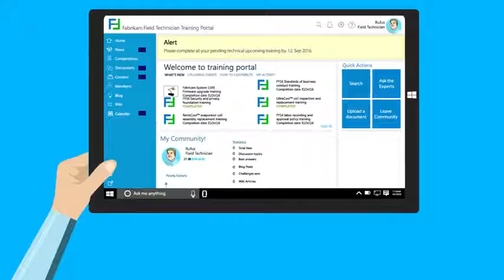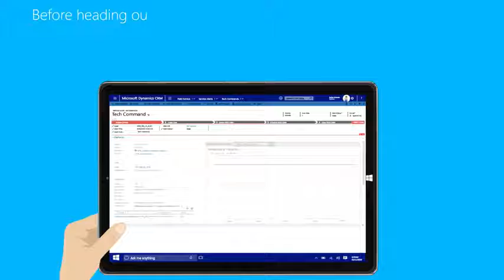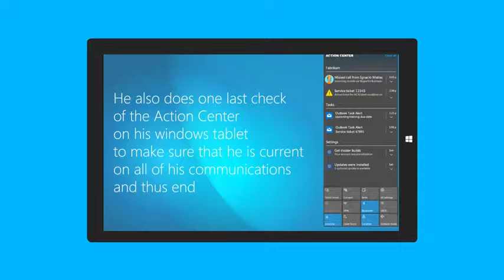Fabrikam Refrigeration System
Explainer Videos are your best Salesmen. They do alone, what your entire team of sales people can do. Of course, it is not meant to replace manpower but to aid them for a better pitch and understanding of the concept.
These are specially useful when a company comes out with a new concept or when a company itself is new and wants the world to know about it in a short period of time.
We specialize in making Explainer Videos and have provided best value for money solutions to hundreds of companies and startups. Many of them are today big brands after raising their funding by showing our Explainer Videos to their investors.
Make your dreams come true. Reach out to your potential clients and potential investors through our Explainer Videos. We are happy to be a part of your growth story.